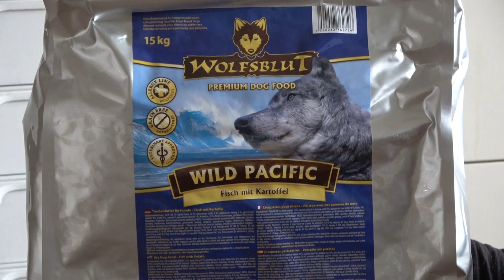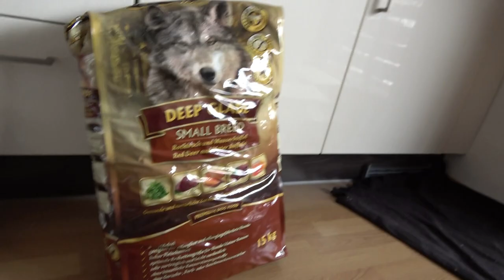Hundefutter-Eskalation: 30kg Futter für 3kg Hund 🐶 VLog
Was soll ich sagen? Große Mengen sind halt billiger... xD
Hier gibt es Futter
►Noch mehr Xaroc:
• Mein Handy
• Mein Lenkrad
• Meine Grafikkarte
• Meine CPU
• Meine Photobearbeitung
• Mein Videoschnittprogramm